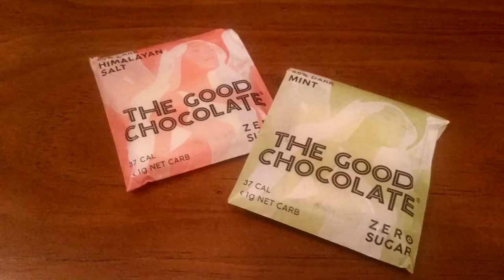Sleek Treat December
Sleek Treat is your monthly delivery of sugar free treats!  Each box contains five to eight gourmet goodies for only $34.99.  You can pause or cancel your subscription at any time.  If you have priced quality sugar free treats at your local health food store, I think you will agree that Sleek Treat is a bargain.  This is the perfect subscription for someone with dietary restrictions who still likes to indulge without sacrificing his or her health.  I was very impressed with the variety I received in my box.  I am a chocolate lover, but was pleased to see that not all the items in my box were chocolate.  My favorite was the Choco Rite peanut butter patties!  These were delicious and had I not known they were sugar free, I wouldn't have guessed it!
Thank you to Sleek Treat for generously providing me this box for review.
And for you, my friends...